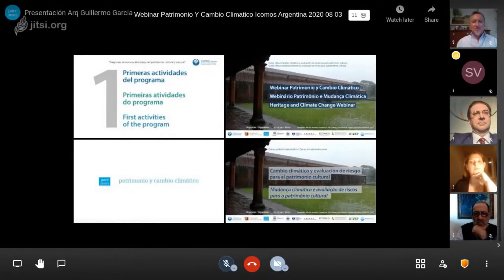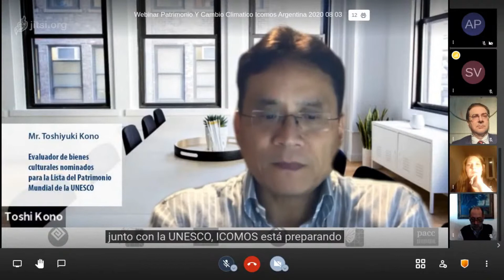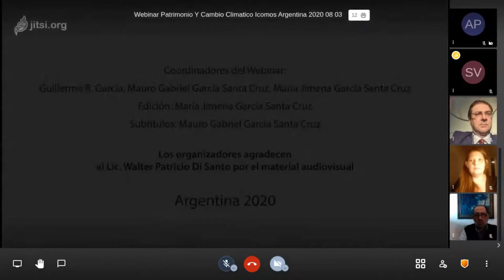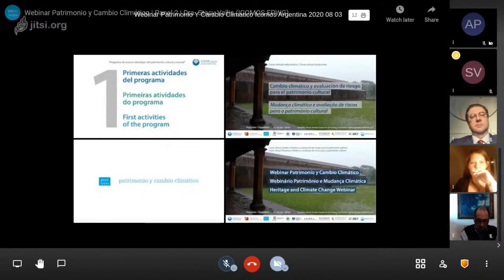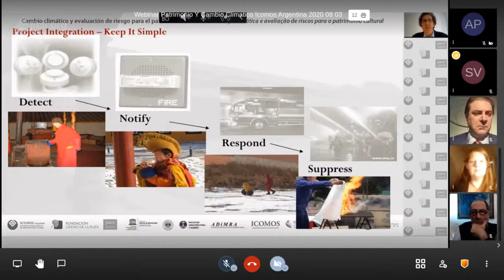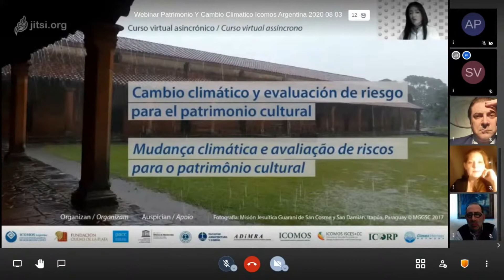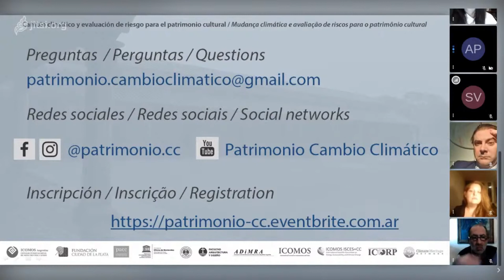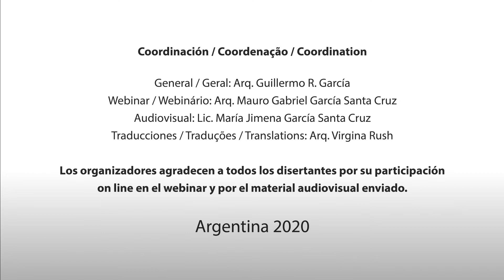Video de la transmisión en vivo | Webinar Patrimonio y Cambio Climático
El Webinar Patrimonio y Cambio climático es una actividad abierta del curso virtual Cambio climático y evaluación de riesgo para el patrimonio cultural, éstas son las primeras actividades del Programa de nuevos abordajes del patrimonio cultural y natural.

Estas actividades son organizadas por el Comité Argentino de ICOMOS, la Fundación Ciudad de La Plata y la Iniciativa Patrimonio y Cambio Climático (pacc). Cuentan con el auspicio de UNESCO Oficina Regional de Ciencias para América Latina y el Caribe; Consejo Internacional de Monumentos y Sitios (ICOMOS); Facultad de Arquitectura y Diseño, Universidad Católica de La Plata; Secretaría de Extensión, Universidad Católica de La Plata; Asociación de Directores de Museos de la República Argentina (ADiMRA); Comité Científico Internacional de Energía, Sostenibilidad y Cambio Climático (ICOMOS ISCES + CC); Grupo de trabajo sobre Cambio Climático y Patrimonio (ICOMOS CCHWG); Red de Patrimonio Climático (CHN); Comité Internacional de Preparación para Riesgos (ICOMOS ICORP); Grupo de trabajo internacional de Profesionales Emergentes (ICOMOS EPWG).